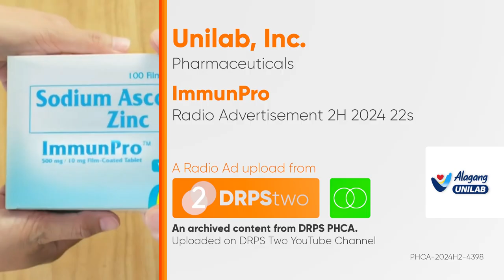ImmunPro Radio Ad 2H 2024 22s [ST]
Ito po ang 2H 2024 Radio Ad ng ImmunPro na gawa ng Alagang Unilab. (22-sec. Version)

DRPS Two 8430: ImmunPro Radio Ad 2H 2024 22s [ST]